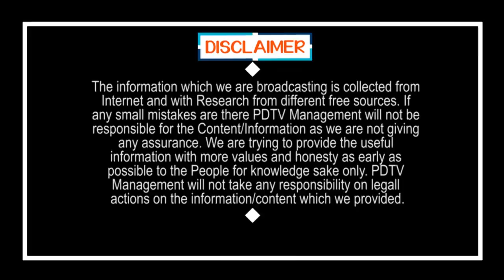CID Shocking Decision | Big Shock to Chandrababu | సీఐడీ సంచలన నిర్ణయం.. బాబుకు దిమ్మతిరిగే షాక్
సీఐడీ సంచలన నిర్ణయం.. బాబుకు దిమ్మతిరిగే షాక్ |CID Shocking Decision | Big Shock to Chandrababu | PDTV News